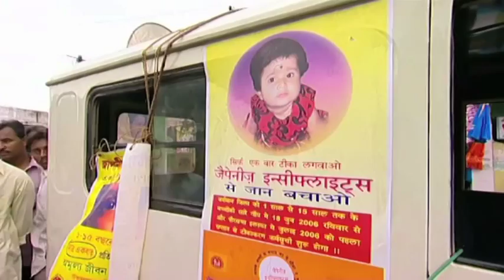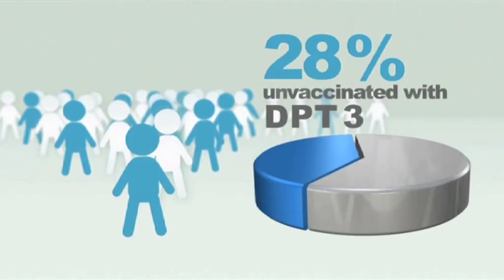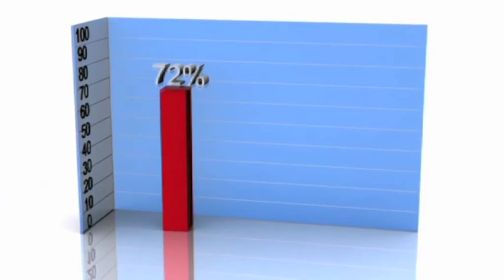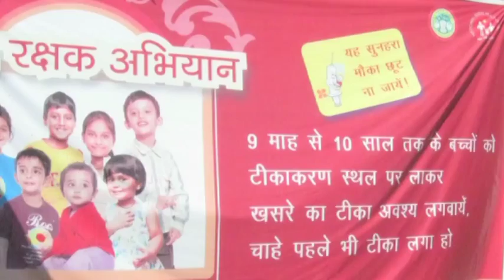Saving India's Children - The Call to Action on Routine Immunization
Routine Immunization is one of the most cost effective public health interventions preventing 2 million child deaths worldwide - about 400,000 in India alone